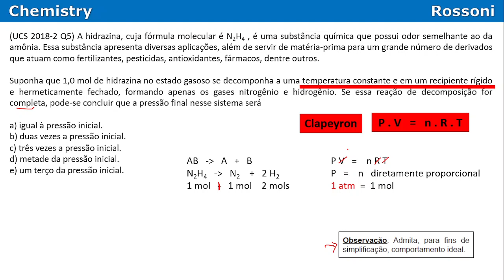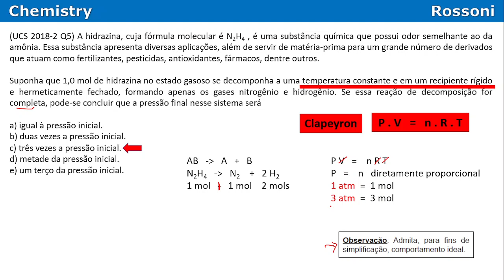UCS 2018 inverno - Questão 05 - Como usar a equação de Clapeyron sem cálculos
Entre para o nosso canal QUÍMICA NA UCS no Telegram e receba materiais, listas de exercícios e resoluções em vídeos

Bons estudos!

Timestamps
0:00 - leitura da questão
0:56 - resolução
1:16 - equação de Clapeyron
1:36 - reação de decomposição
2:03 - balanceamento
2:31 - estequiometria
3:00 - aplicação da fórmula

(UCS 2018-2 Q5) A hidrazina, cuja fórmula molecular é N2H4 , é uma substância química que possui odor semelhante ao da amônia. Essa substância apresenta diversas aplicações, além de servir de matéria-prima para um grande número de derivados que atuam como fertilizantes, pesticidas, antioxidantes, fármacos, dentre outros.

Acesso em: 14 mar. 18. (Parcial e adaptado.)

Suponha que 1,0 mol de hidrazina no estado gasoso se decomponha a uma temperatura constante e em um recipiente rígido e hermeticamente fechado, formando apenas os gases nitrogênio e hidrogênio. Se essa reação de decomposição for completa, pode-se concluir que a pressão final nesse sistema será

a) igual à pressão inicial.
b) duas vezes a pressão inicial.
c) três vezes a pressão inicial.
d) metade da pressão inicial.
e) um terço da pressão inicial.